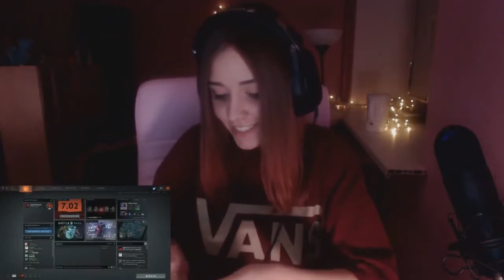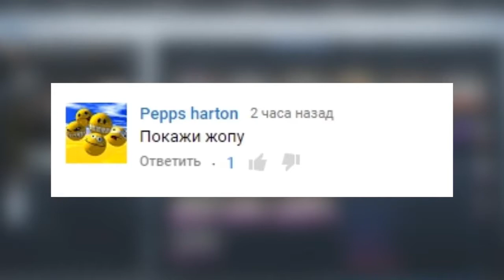NAPODHVATE НЕ МОЖЕТ БЫТЬ ШИРОКОЙ! NAPODHVATE